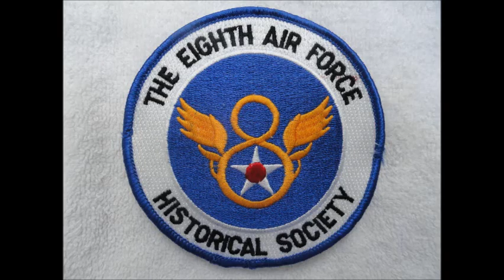Marv Dahlgren Liz Strohfus Blaine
Marv Dahlgren, Corsair Pilot USS Bennington and Liz Strohfus, WASP describe their wartime experiences at a symposium at Blaine Anoka Airport on July 21, 2012.